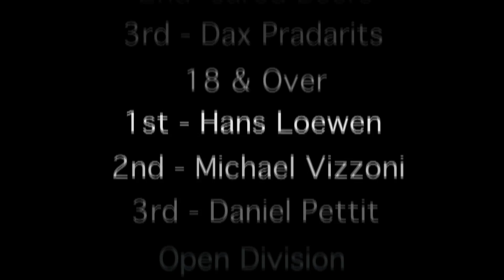Skate the Cape Shred Festival 2013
Skate the Cape 2013 was a two day event this year with the option to camp out on site.  Events were an Enduro Push Race, Downhill Race, Slalom Race, and a Freeride/Slide Jam.